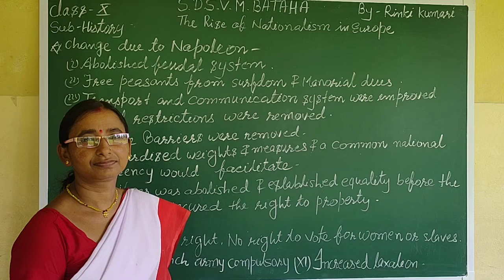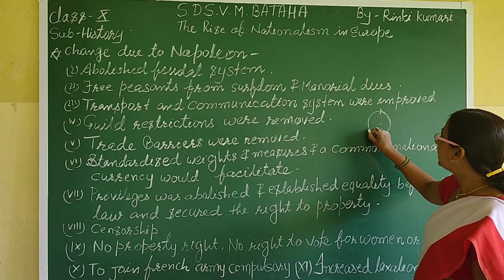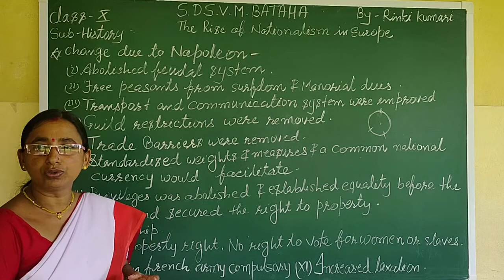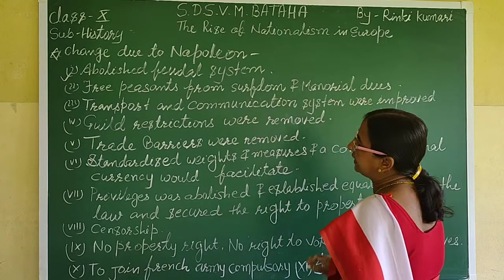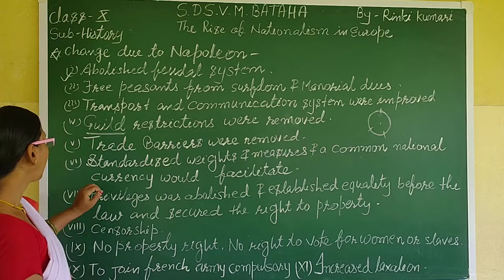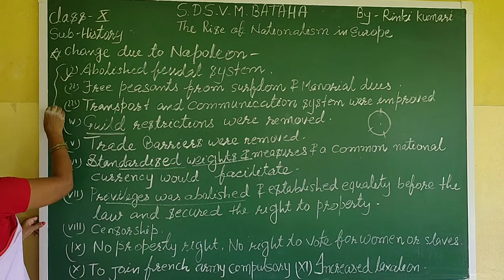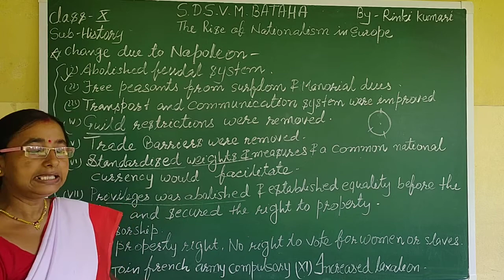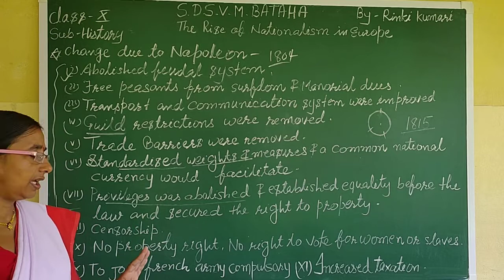02.SDSVM ONLINE CLASS Xth HISTORY BY RINKI kUMARI -02